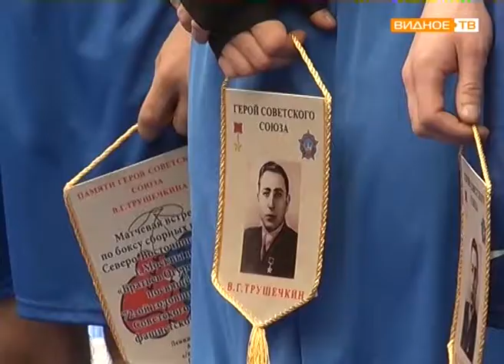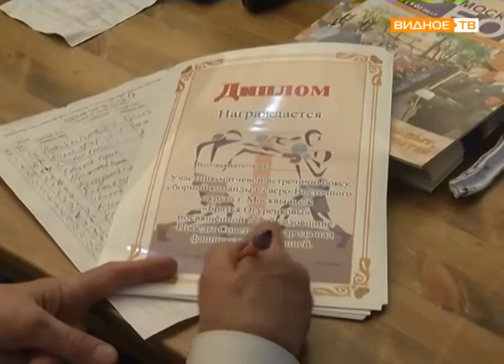"Памяти земляка " - турнир по боксу, в честь героя Советского союза Василия Трушечкина